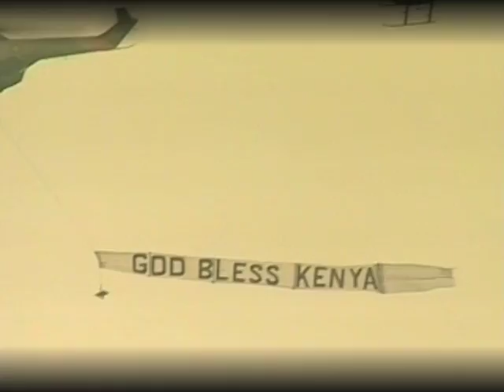My Land is Kenya - Roger Whittaker [MwapiTV]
Kenyan Urban Promulgation - Africa - Kenya - Country Music - My Land Is Kenya -Tribute Music Video - Kenya - Roger Whittaker - MwapiTV

My Land Is Kenya - Roger Whittaker
Video By NTV Kenya